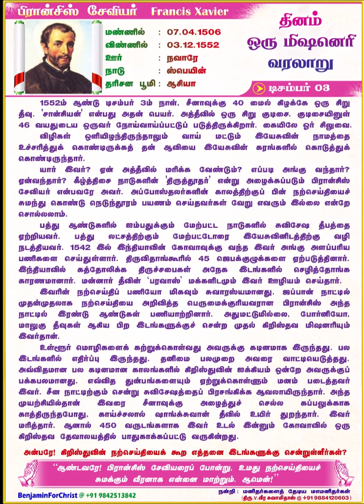பிரான்சிஸ் சேவியர் Francis Xavier _தினம் ஒரு மிஷனெரி வரலாறு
Daily One Missionary Biography - Tamil
தினம் ஒரு மிஷனெரி வரலாறு